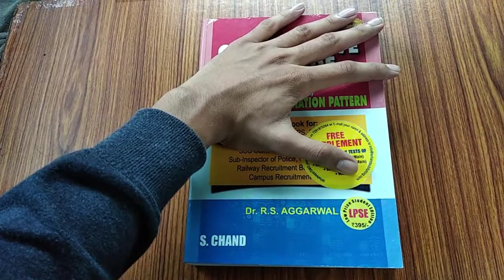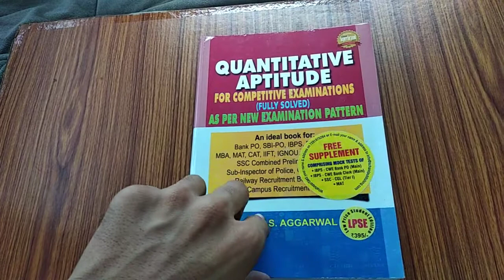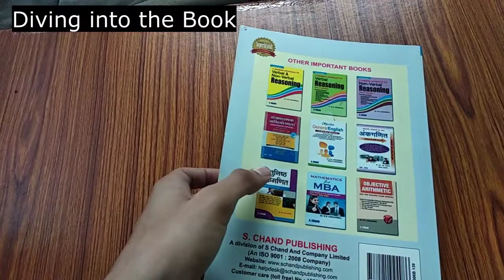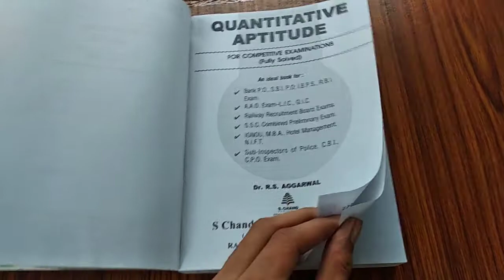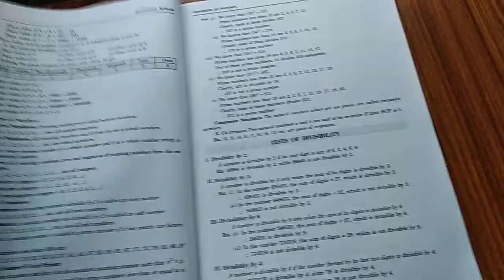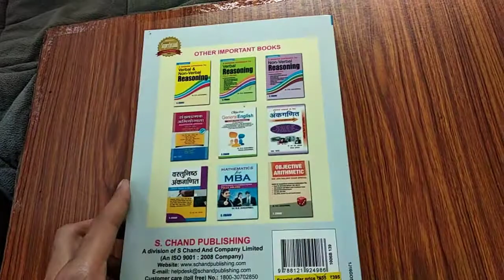R S Aggarwal Quantitative Aptitude book Review | Best Book for Quants⚡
Quantitative Aptitude by R S Aggarwal is a standard book for quantitative Aptitude preparation for various exams like SSC, ESE, UPSC, BANKING, SBI PO, CAT, MAT, IIFT, IGNOU, IBPS, RBI, AAO Exam LIC, GIC, RRB, Railways Exam, NIFT, Hotel Management.

This book is divided into two sections. The first part covers arithmetical ability. The second part covers Data Interpretation.
 Numerous examples have been used throughout the book to illustrate the concepts and problem-solving techniques. This book gives the students or candidates a good idea about the kind of questions asked in these exams.

Top course websites to upskill yourself👇🏻👇🏻👇🏻
Coursera ✅ (Learn from world's top universities for FREE)

standard book for many competitive exams like CAT, MAT, SBI-PO, IIFT, IGNOU, Campus placements, SCC, CBI

Topics Covered
Quantitative aptitude book by R S Aggarwal, RS Aggarwal book review,
r s aggarwal csat,r s aggarwal ias,r s aggarwal pdf,r s aggarwal pdf download,r s aggarwal latest edition,r s aggarwal videos,r s aggarwal price, cat exam preparation videos